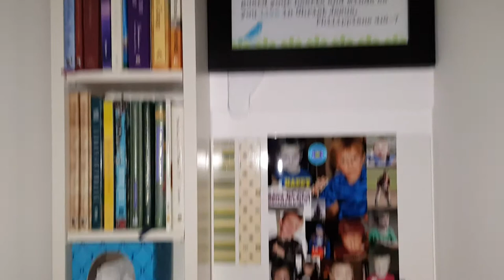War Room 2